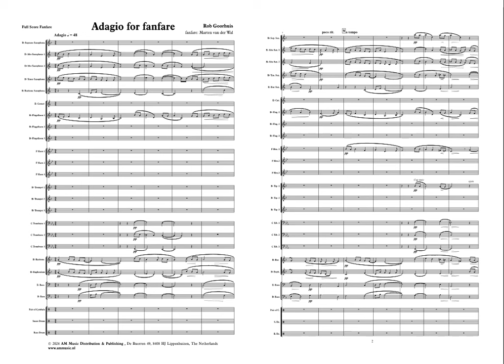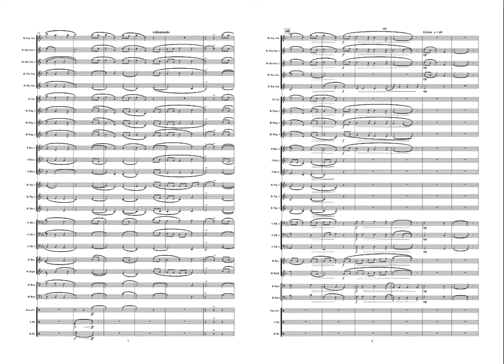Adagio for Fanfare - Rob Goorhuis/ arr Marten van der Wal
Het Adagio for wind band werd voor bepaalde herdenkingsplechtigheden van de Marinierskapel der Koninklijke Marine geschreven. In samenspraak met Rob Goorhuis heeft Marten van der Wal deze serene compositie bewerkt voor Fanfare: Adagio for Fanfare.

Het werk ademt een gedragen, ingetogen sfeer. Het melodische element nodigt uit om in gedachten te verwijlen in andere tijden en op andere plaatsen. Er spreekt echter ook een verlangen uit naar een betere wereld.

Een muzikaal rustpunt voor uw erediensten en herdenkingen.